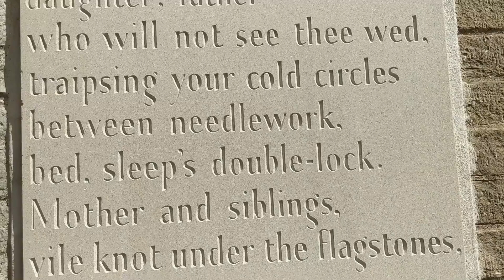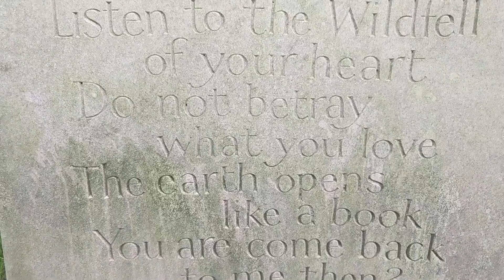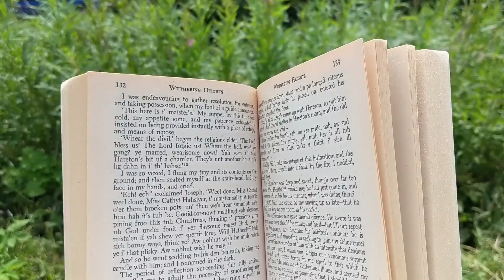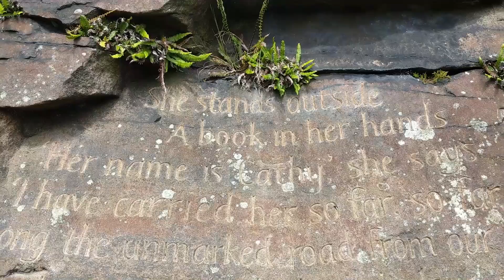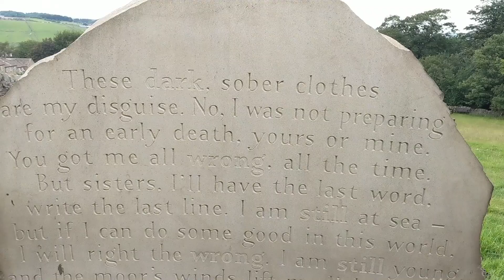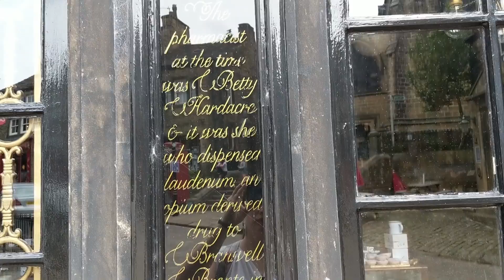In Search of the Brontë Stones | Literary Pilgrimage #4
In which me and my family go on an adventure to find the Brontë stones. They were created in 2018 to celebrate the bicentenary of Emily's birth, and different writers were given the opportunity to write a poem about the legacy of the sisters.

Haworth is such a magical place and it was wonderful to tread paths that would have been so familiar to the Brontë family. Have you ever been to Brontë country? I really hope that I can go back again.

If you like this, then I have some other similar vlogs, my favourite being the Virginia Woolf one